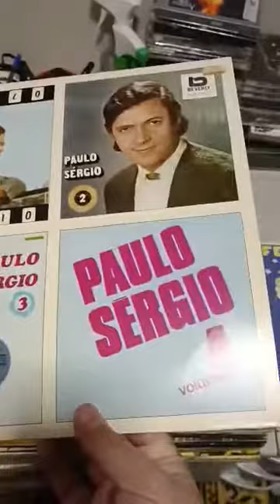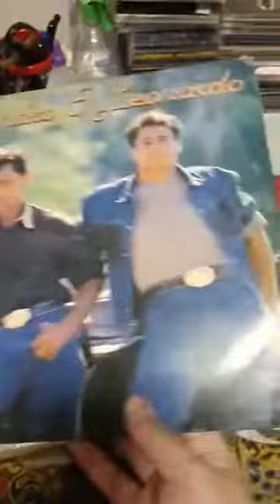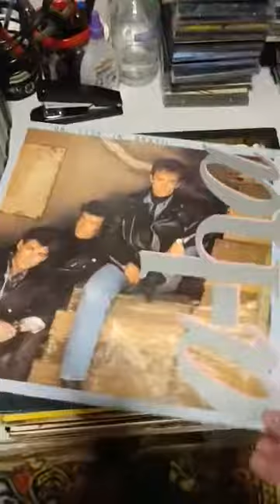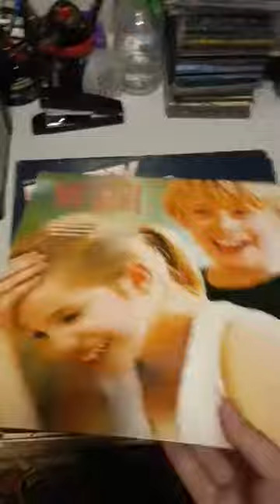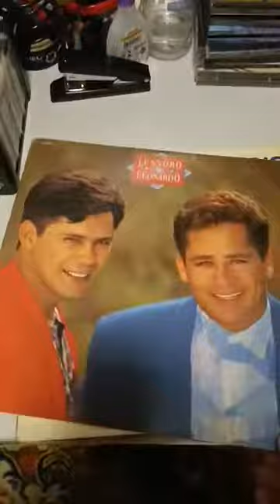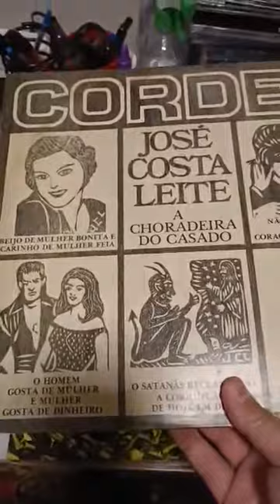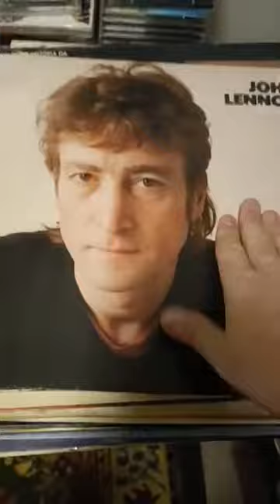LEILÃO DE VINIS VARIADO - LOJA ROCKSTARR DISCOS & CDS (04-07-2022)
Prévia do Leilão do Whatsapp de Vinis com variados estilos. Começamos as 20:30 hs. Todos convidados!!